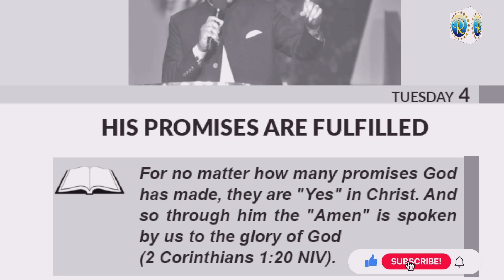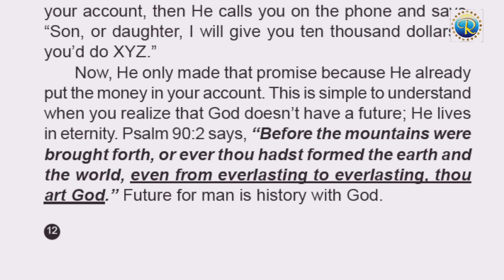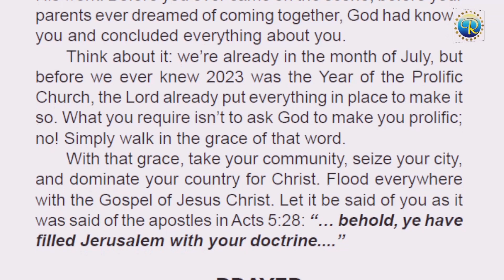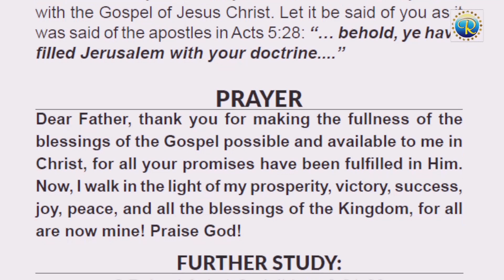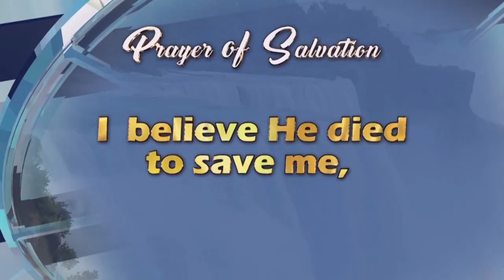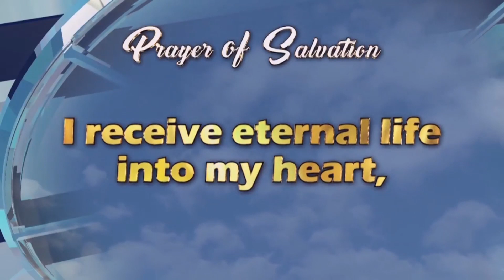RHAPSODY OF REALITIES || 4th July 2023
Topic: HIS PROMISES ARE FULFILLED